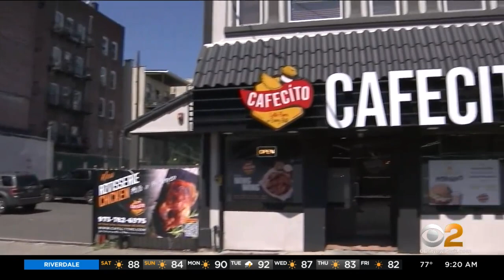Shop Local Saturday: Greater Paterson Chamber of Commerce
Orlando Cruz says about 50 or more new businesses have opened in Paterson since the beginning of the pandemic, CBS2's John Elliott reports.